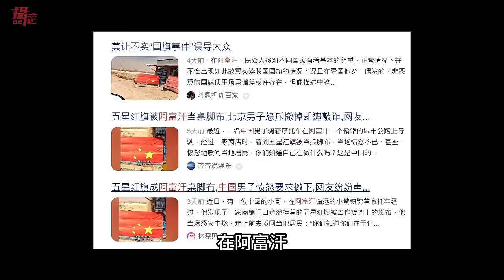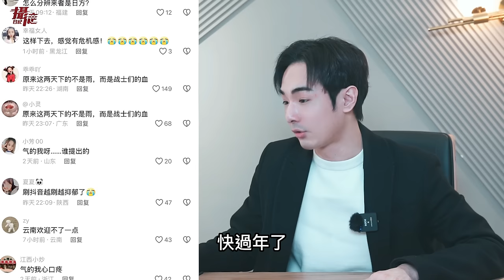中國半夜緊急廣播！逼宮習近平防長被抓…台灣軍演回擊！中國網紅接連翻車，阿富汗人怒撕五星旗，小粉紅玻璃心碎